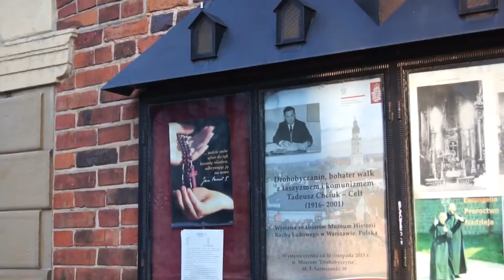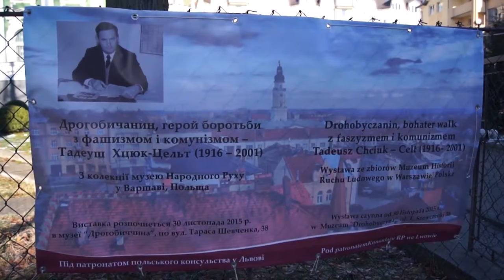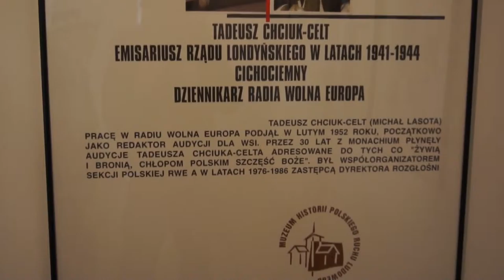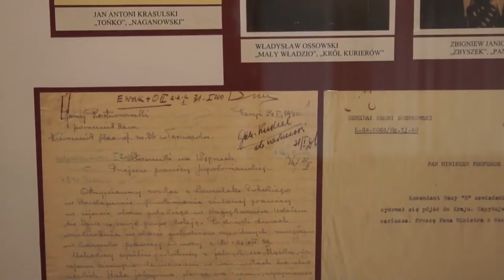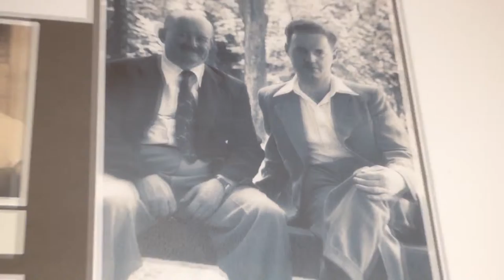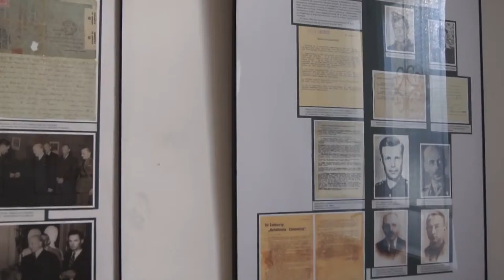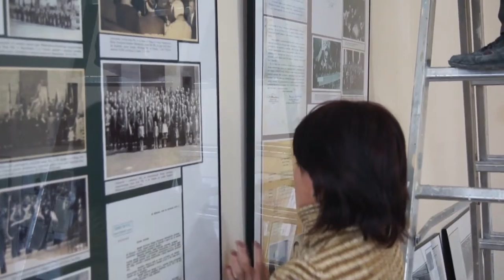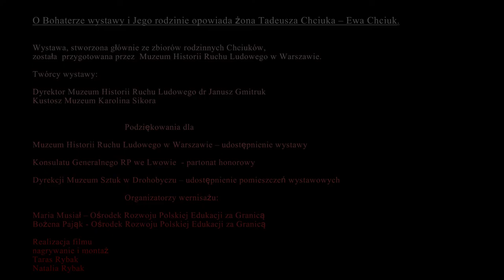Wernisaż wystawy pt. „Tadeusz Chciuk – Celt. Ostatni emisariusz” cz.1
Film z przygotowań do wernisażu wystawy pt. "Tadeusz Chciuk - Celt. Ostatni emisariusz", który miał miejsce w Drohobyczu (Ukraina) 29 listopada 2015 r.
O Bohaterze wystawy opowiada Jego żona - Ewa Chciuk.